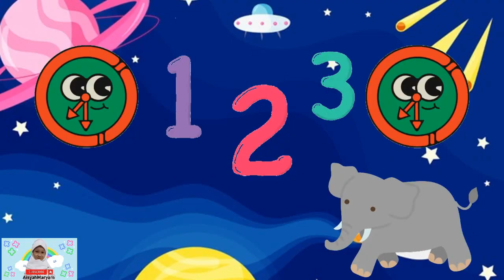Hickory Dickory Dock | Super Simple Song | Pop Goes The Weasel |Twinkle Twinkle Litte Star Cocomelon